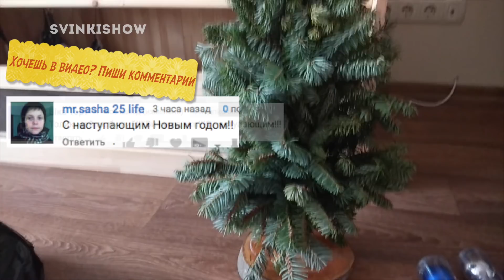🎄 Наряжаем Ёлку. Новый 2018 Год! SvinkiShow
Как и обещала, наряжаю вместе с вами мою ёлочку.

НАШ INSTAGRAM (влоги в формате сторис с питомцами и Яниной каждый день)

Переходи по ссылке и регистрируйся, начинай экономить прямо сейчас.

На канале SvinkiShow (Свинки Шоу) много как забавных, так и полезных видео про морских свинок. Канал о морских свинках и других питомцах.